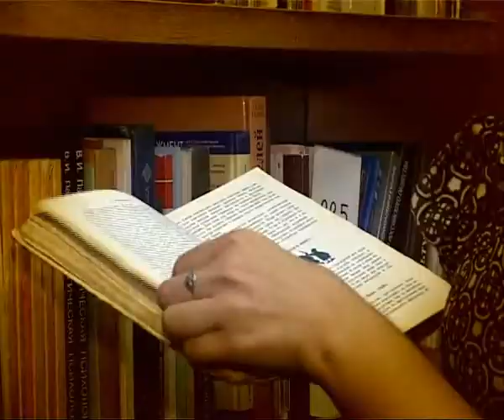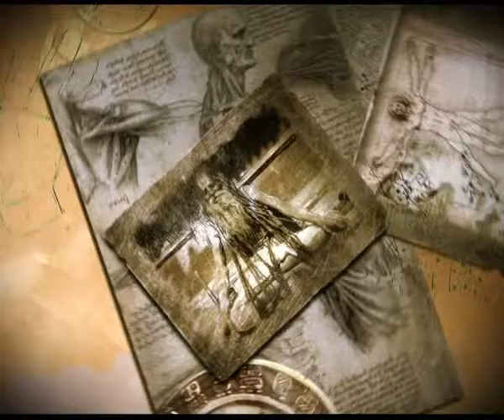Пределы возможного 080613